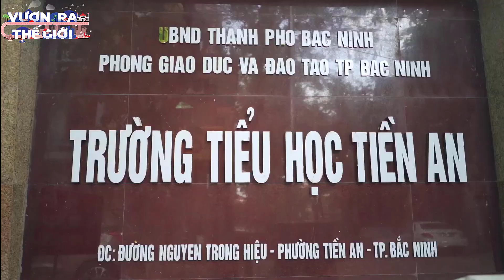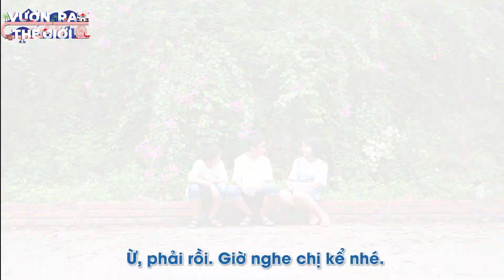Discover Brunei - Polaris' kids (Bài tham gia Vươn Ra Thế Giới)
Bài dự thi vòng 2 chương trình Vươn Ra Thế Giới của Đội POLARIS' KIDS

Các thành viên: Nguyễn Thủy Tiên, Nguyễn Đức Gia Anh, Đỗ Thành Trung
Trường Tiểu học Tiền An, TP Bắc Ninh, Tỉnh Bắc Ninh

 “Vươn Ra Thế Giới” là sân chơi dành cho tất cả các em thiếu nhi Việt Nam từ 6 đến 15 tuổi với mục đích khuyến khích các em nhỏ tìm hiểu và lưu giữ các nét văn hoá đặc sắc của quê hương, thể hiện niềm tự hào dân tộc và phát huy tinh thần sáng tạo, tự tin khi hội nhập với thế giới.

72 đội thi xuất sắc nhất vòng 1 sẽ tham gia vòng 2, được chia làm 9 bảng, mỗi bảng gắn với một quốc gia ASEAN: Brunei, Campuchia, Indonesia, Lào, Malaysia, Myanmar, Philippines, Singapore, Thái Lan.

Mỗi đội sẽ quay 01 video giới thiệu một nét văn hóa của nước ASEAN gắn với bảng của mình.

Chương trình được tổ chức bởi Bộ Giáo dục & Đào tạo, Trung Ương Đoàn TNCS Hồ Chí Minh, Hội đồng Đội Trung ương, Công ty Cổ phần Giáo dục Educa Corporation và Công ty Cổ phần Thương mại Dịch vụ AMO Việt Nam.

Thông tin chi tiết về cuộc thi vui lòng xem tại